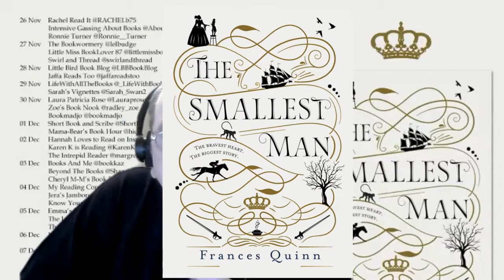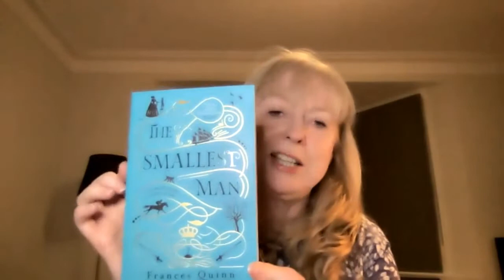British author Frances Quinn chats about her brilliant debut novel 'The Smallest Man'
Frances talks about her career in Journalism and Advertising copy-writing.